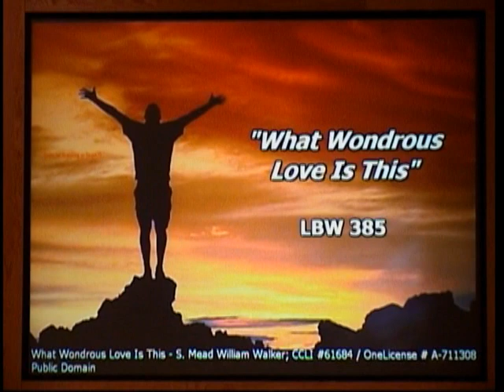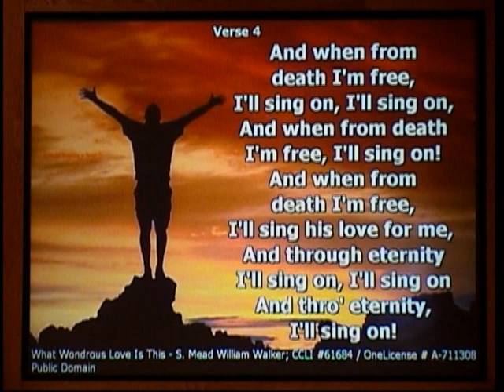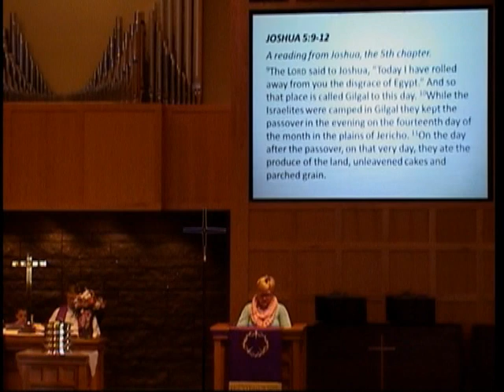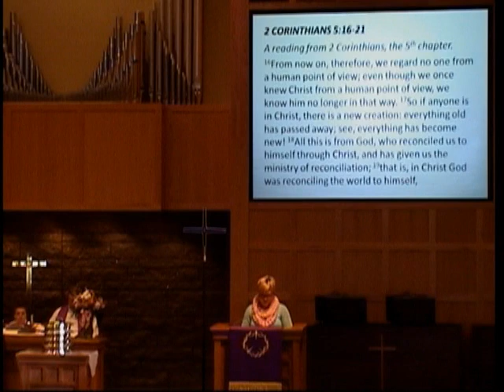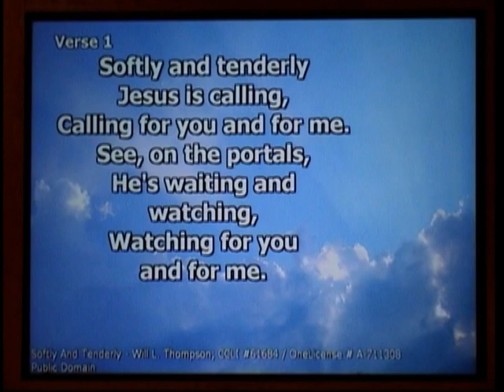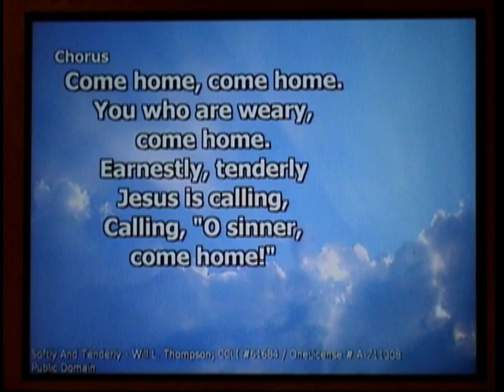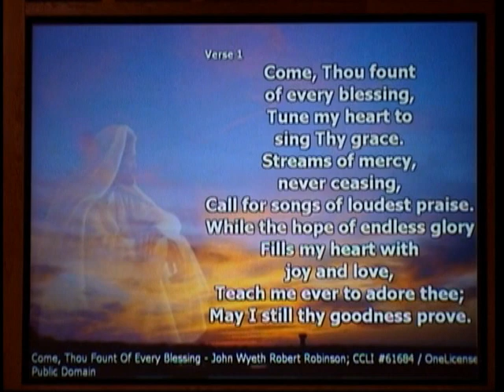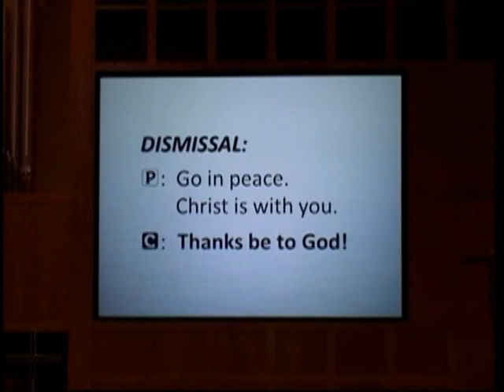American Lutheran Church of Milbank, SD - Worship Service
Worship services on March 6, 2016.